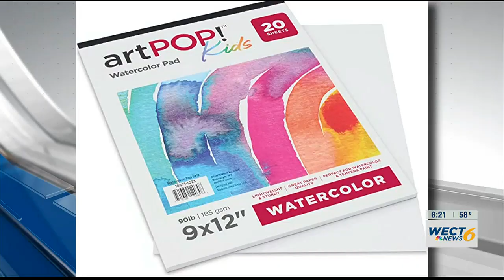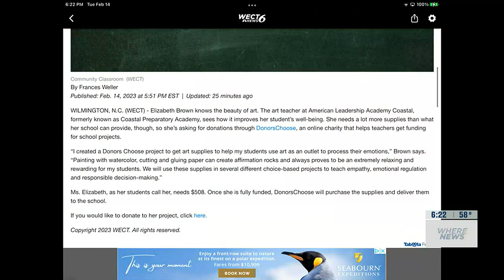COMMUNITY CLASSROOM: Art teacher needs help purchasing supplies